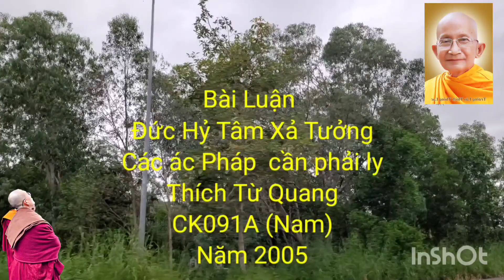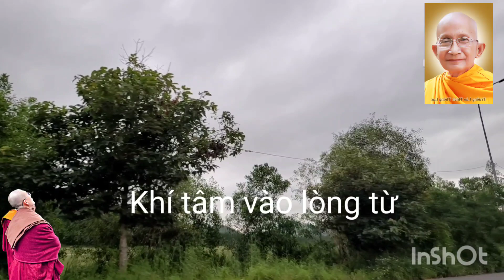Hãy giữ Thân, Khẩu, Ý thiện lành - Thích Từ Quang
Giữ Thân, Khẩu, Yw thiện lanhd - Thích Từ Quang .

Hỷ Tâm vô lượng _ Thích Từ Quang Tu ViệnChơnNhư